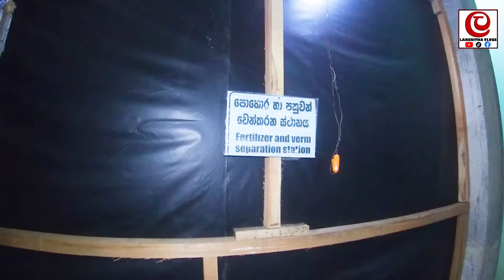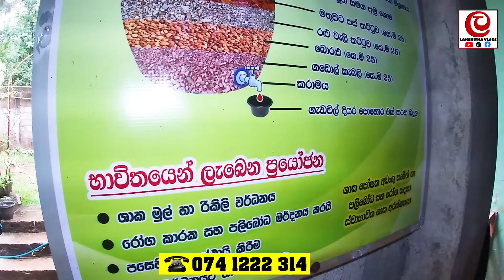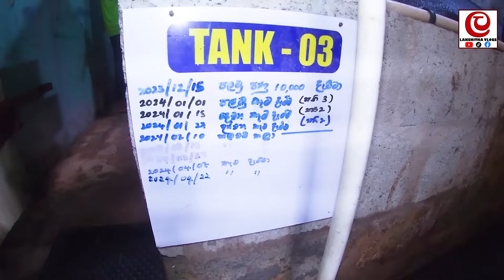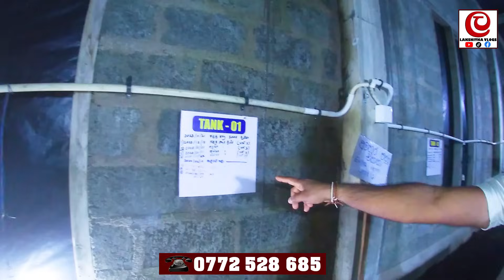පැටව් බෝ කරලා දෙන්න අපි මිළදී ගන්නවා | පැටව් මාස 2න් 10 ගුණයකින් බෝ වෙනවා | How to Make Vermicompost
ජොබ් එකක් කරන  ගමන් වුනත් කරන්න පුළුවන් , මෙයාලට කෑම දාන්නේ සති 3කින් විතර
මේ වැඩේ ගැන තවත් දැනගන්න මේ අංක දෙකෙන් එකකට කතා කරන්න
ජොබ් එකක් කරන ගමන් ගේ ළග වර් ග අඩි 40ක ටැංකි ගහලා ලක්ෂ ගනන් හොයන හැටි මේ ලින්ක් එකෙන් බලන්න

මූලික දැනුමක් ලබා ගැනීමට පහළ ලින්ක් එකේ වීඩියෝව බලන්න